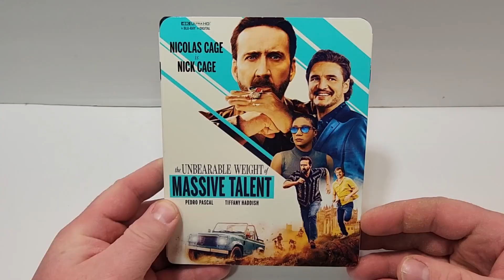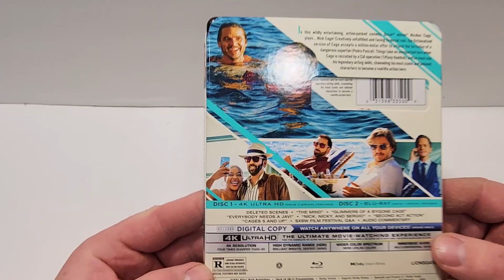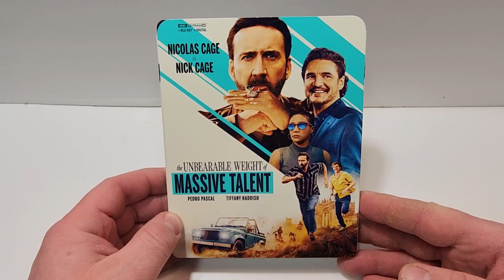The Unbearable Weight Of Massive Talent 4K UHD Unboxing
GOALS

The Unbearable Weight Of Massive Talent (2022)(Lionsgate)
Action, Comedy, Crime
4K at Amazon
Blu-Ray at Amazon
DVD at Amazon
Digital at Amazon
Rated R
Run-Time 1H 47M
Rating 7.1/10
Bob’s Rating /5
Director Tom Gormican
Stars Nicolas Cage, Pedro Pascal, Tiffany Haddish, Sharon Horgan, Paco Leon, Neil Patrick Harris, Lily Mo Sheen, Alessandra Mastronardi, Jacob Scipio, Katrin Vankova, Demi Moore, Anna MacDonald, David Gordon Green, Ike Barinholtz, Luke McQueen, Joanna Bobin, Enrique Martinez, Manuel Tallafe

Storage
M.2 NVMe SSD